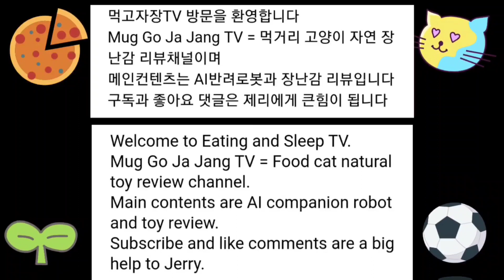먹고자장TV-[장][로봇][벡터] AI ROBOT Vector NEW Command 새롭게 알아낸 몇가지 명령어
먹고자장TV-[장][로봇][벡터]
AI ROBOT Vector
NEW Command
새롭게 알아낸 몇가지 명령어